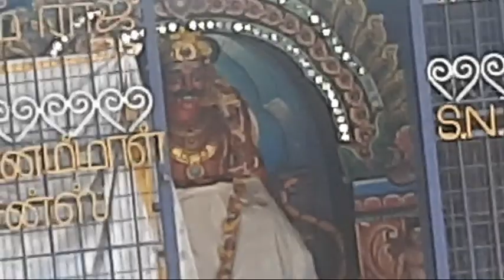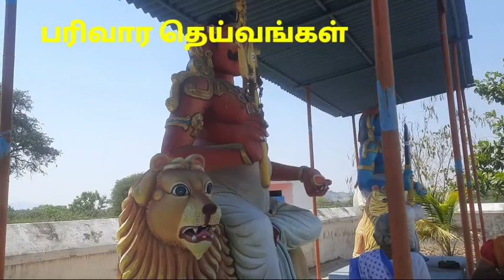பிறந்தவீட்டு குலதெய்வம் கல்பாடி தொட்டியத்தான்